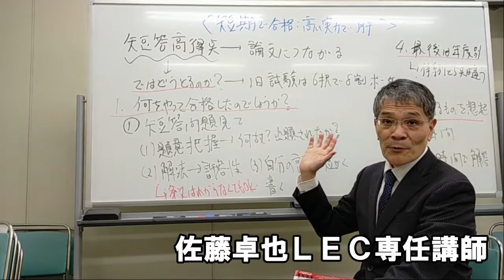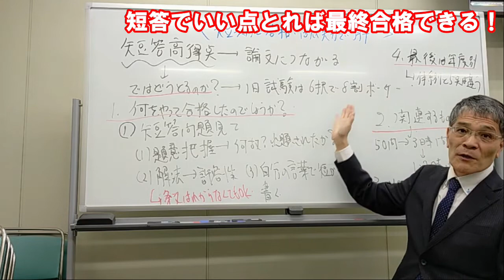【LEC弁理士】‹超短期で合格するために その２›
LEC弁理士】‹超短期で合格するために　その１›

佐藤卓也LEC専任講師のブログはこちらどうぞ

ご不明点等、ありましたら渋谷駅前本校‹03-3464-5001›まで
お気軽にお電話くださいませ♪